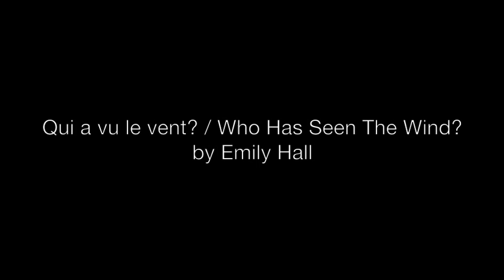Qui a vu le vent - Emily Hall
Qui a vu le vent ? / Who Has Seen The Wind? by Emily Hall
Performed live at the Orpheum Annex, Vancouver, BC on May 23, 2013

Tempest Flute Ensemble
Mark McGregor - piccolo
Brenda Fedoruk - piccolo
Laura Vanek - flute
Paul Hung - flute
Paolo Bortolussi - alto flute
Heather Beaty - alto flute
Samantha Fu - bass flute
Laura Barron - bass flute

Audio Recording: Will Howie
Production Manager: Nicholas Jacques
Video Recording: Chris Porter

PROGRAMME NOTE

"His ears were filled with the sound of the wind, singing fierce and lost and lonely, rising and rising again, shearing high and higher still, singing vibrance in a void, forever and forever wild."

On the rural high plains of Wyoming, I read W.O. Mitchell's famous novel "Who Has Seen the Wind," a boy's young life on the Saskatchewan prairies. These two experiences interconnected to form the stimulus for this music inspired by air, wind, space, colour, and texture. Wyoming's landscape is in constant flux with ever-changing big skies -- a myriad of weathers all in one sweep of the eye: a blustery snowstorm over one mountain range; a perfect blue patch of sky sending sunbeams colouring the ground gold; a foreboding cloud shadow blowing across the skyline. Wind is ever-present in Mitchell's novel, too. Like sound, wind is mysterious. It symbolically opens the protagonist's awareness to those things beyond control and difficult to articulate, those things we can't physically see, but whose presence is clearly felt. I wanted music you could get lost in, as if from a daydream; full of tremolos whose veiled sound, enigmatic energy and surprising timbres give me the same feeling described by Mitchell, of teetering on the precipice of being consciously aware of something new and fascinating:

"The barest breath of a wind stirred at his face, and its caress was part of the strange enchantment too. Within him was something opening, releasing shyly ... he dared not turn his mind to it for fear that he might spoil it... He was filled with breathlessness and expectancy."

Mitchell, W.O. "Who Has Seen The Wind." Toronto: McLelland and Stewart, 1947. pp. 1392 & 3381.

Qui a vu le vent ? / Who Has Seen The Wind? was commissioned by Ensemble de flûtes Alizé and ECM+ dir. Véronique Lacroix, for co-presentation by Ensemble de flûtes Alizé, Tempest Flutes, ECM+ and Redshift Music Society. This work was made possible thanks to the financial support from the Conseil des arts et des lettres du Québec.